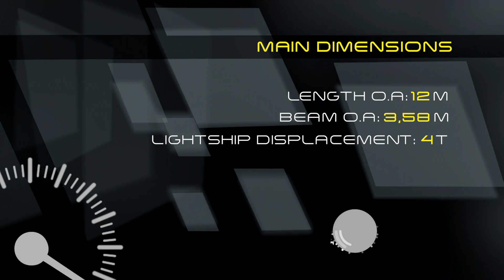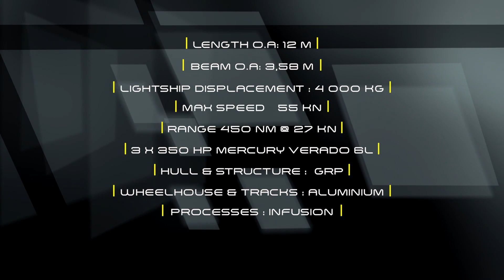DefenceReview.gr: Speedboat 1200 WASP